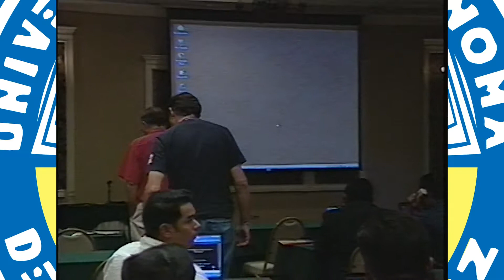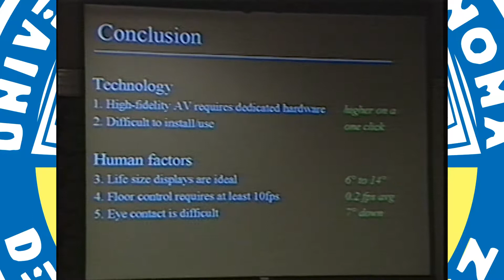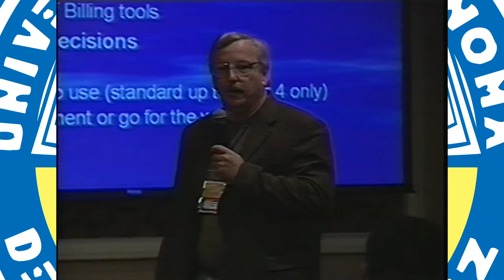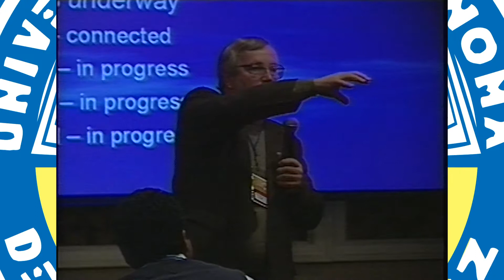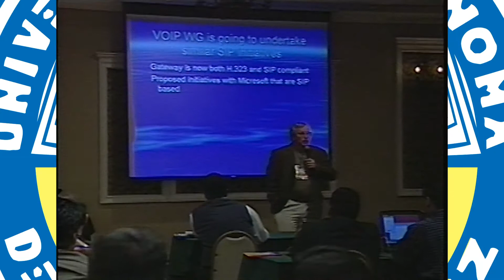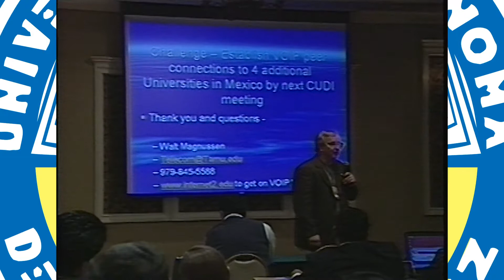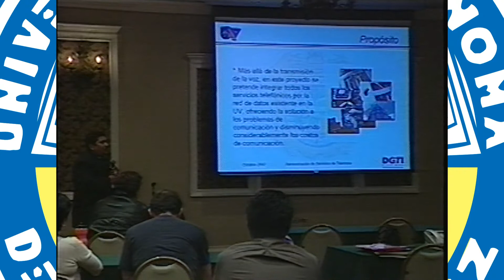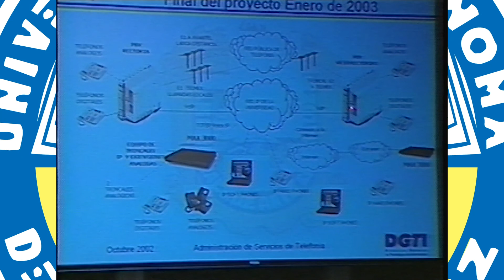Conferencia sobre una mesa de aplicaciones de educación de CUDI.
Es la grabación de una conferencia sobre una mesa de aplicaciones de educación de la Corporación Universitaria para el Desarrollo de Internet (CUDI). Dentro de los puntos que se trataron se encuentra el problema real a nivel nacional de la gran necesidad de formación en todos los niveles y la falta de recursos humanos y materiales, necesarios para satisfacer esta necesidad. Se requiere también tecnologías en informática y redes disponibles. La Corporación Universitaria para el Desarrollo de Internet es decir la Corporación Universitaria para el Desarrollo de Internet, es una asociación civil sin fines de lucro que gestiona la Red Nacional de Educación e Investigación RNEI para promover el desarrollo del país y aumentar los conocimientos entre sus integrantes. Fue fundada en abril de 1999. La Corporación Universitaria para el Desarrollo de Internet es un organismo que busca impulsar el desarrollo de aplicaciones que utilicen esta red, fomentando la colaboración en proyectos de investigación y educación entre sus miembros. La construcción de la RNEI en México se basó en la voluntad de las universidades líderes del país de absorber el costo de instalar y operar la red y su interconexión a las redes universitarias de alta velocidad en Estados Unidos y Canadá́.